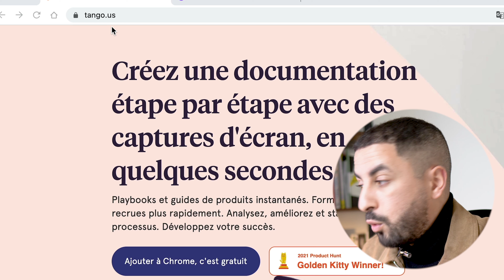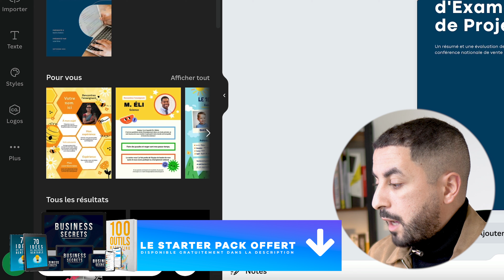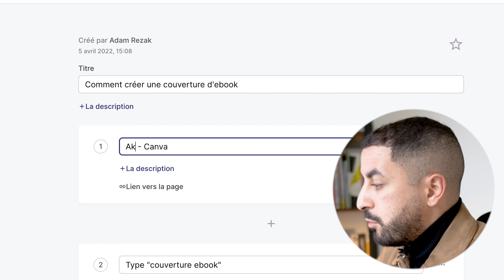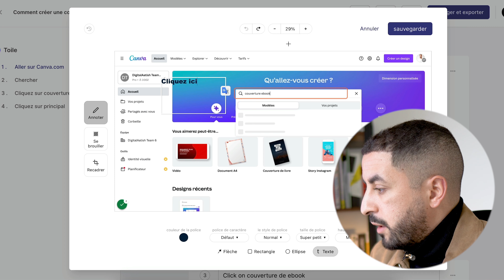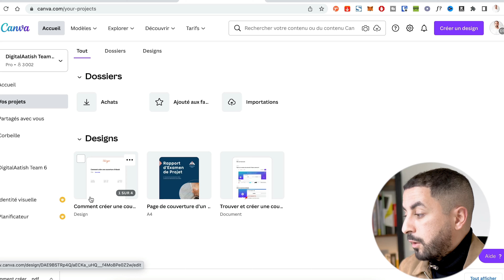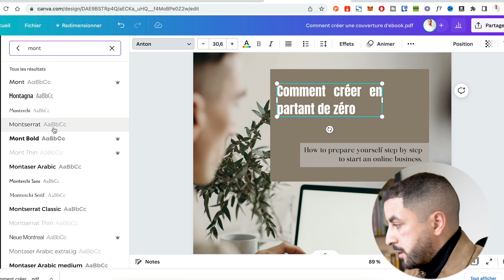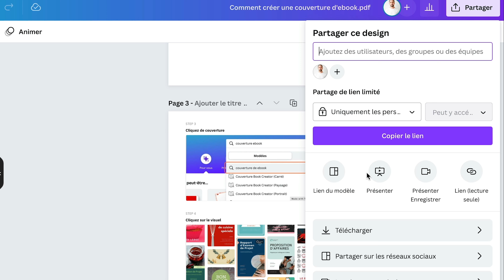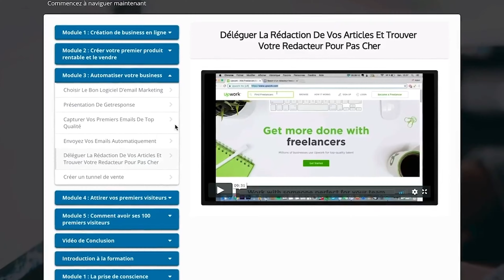Comment CRÉER UN EBOOK PROFESSIONNEL EN 10 minutes et GRATUITEMENT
Timeline :
00:00 Intro
00:30 Formation Offerte
00:56 Installation de Tango
01:39 Utilisation de Tango
03:14 Formation Offerte
04:05 Configurer son Ebook
05:56 Exporter son Ebook Partie 1
06:40 Créer un Ebook pro avec Canva
07:31 Edition de son Ebook
09:43 Exporter son Ebook
10:40 Formation Offerte

Le titre de la vidéo : Comment CRÉER UN EBOOK PROFESSIONNEL EN 10 minutes et GRATUITEMENT